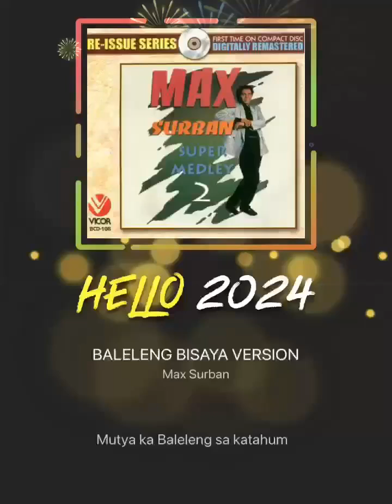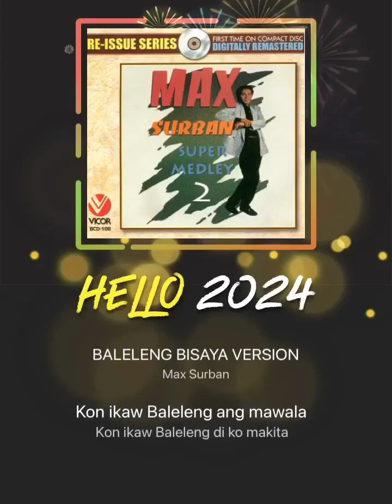# Copyright BALELENG VISAYA VERSION ( Max Surban )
I’m not a visayan person but I challenge to sing this song,but tried my best.Earphone needed